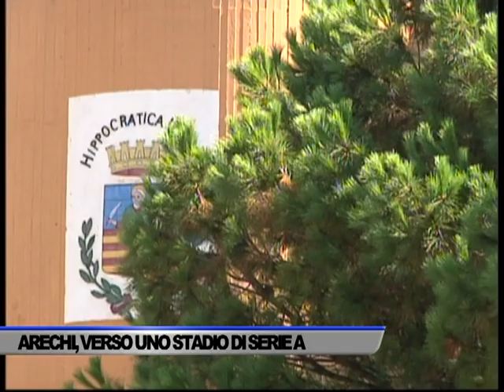ARECHI, VERSO UNO STADIO DA SERIE A - SERVIZIO TG DEL 12/08/2022